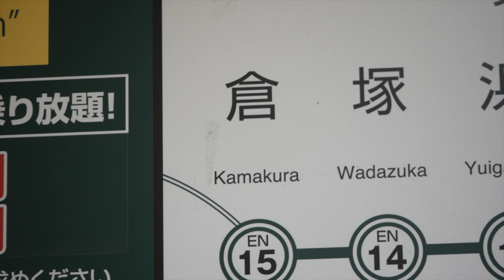A Day Trip to KAMAKURA from Tokyo! | Great Buddha, Bamboo Temple, Best Croquette | Tokyo Travel Vlog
We went on a day trip to Kamakura & Enoshima! Visit Hokokuji Temple, a bamboo temple and Kotoku-in, a Great Buddha (Daibutsu) Temple and tried some Kamakura delicacies, Kamakura Croquette and Crepe. Sadly Kamakura street close early and we head back to Tokyo to have Yakiniku Like for dinner!

Music
Credits: Technicyan, Blue Wednesday
Gears:
G85